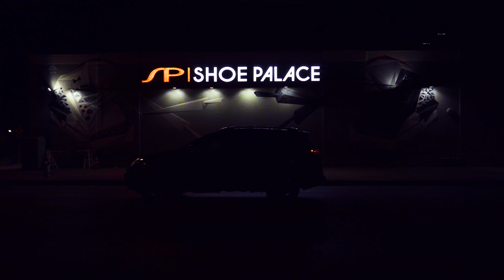ATX Late Nite - Sony A6300 4k Night Test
Austin, Texas late at night.

Shots around the University of Texas campus and West Campus.